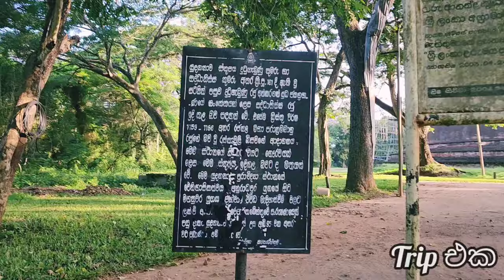විශිෂ්ටතම බුද්ධ ප්‍රතිමා නිර්මාණ සහිත යුදගනාව | Buttala Episode 4 | Trip එක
ලංකාවේ පාදමින් විශාලතම දාගැබ..